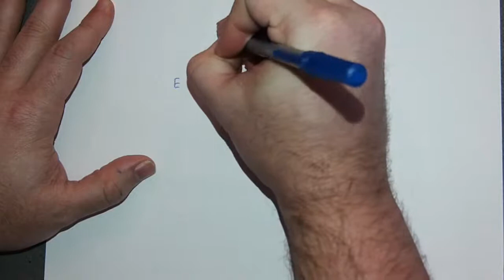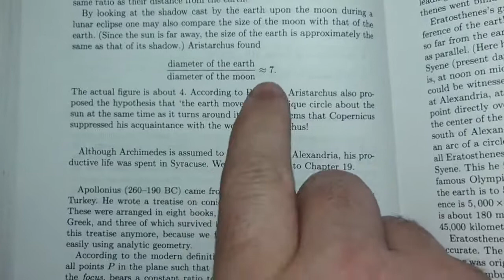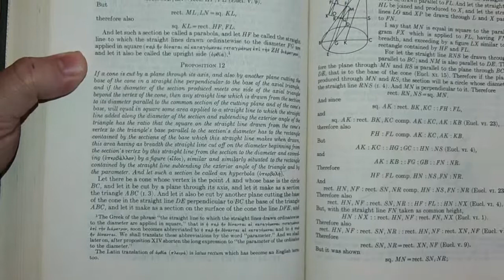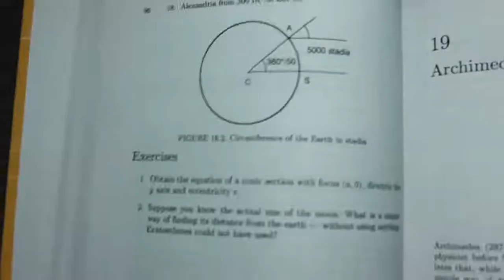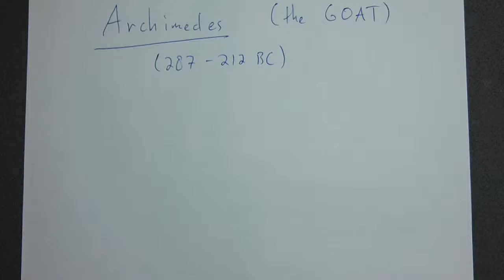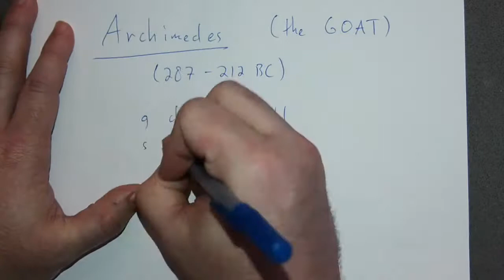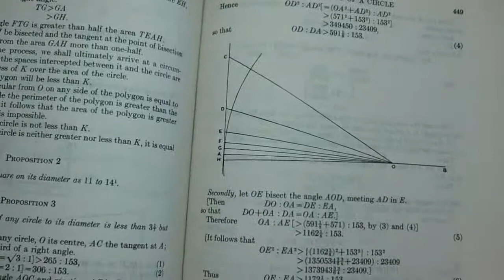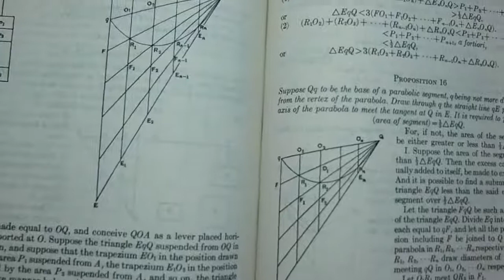Math 274 - Lecture 17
Archimedes + others